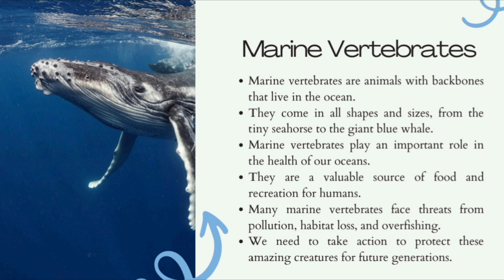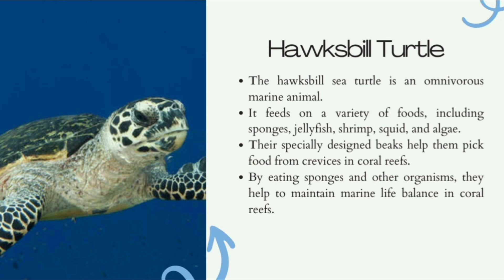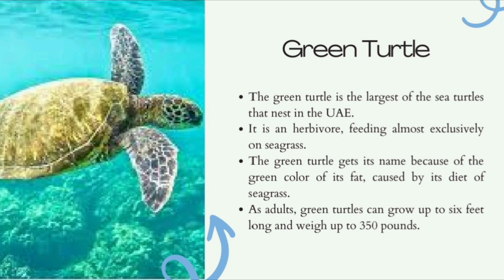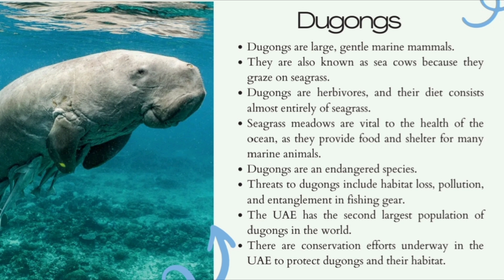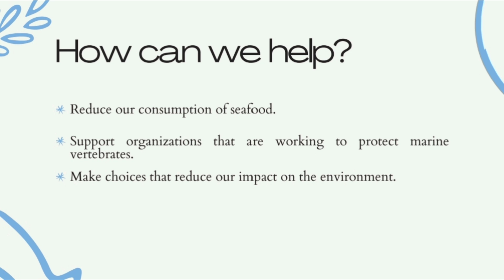Marine Vertebrates | Exploring the Diverse and Vital Ocean Creatures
Marine vertebrates, including a wide range of species like sea turtles, sea snakes, and dugongs, are essential to the health of our oceans. These creatures contribute to the balance of marine ecosystems and provide food and recreation for humans. However, they face significant threats from pollution, habitat loss, and overfishing. Conservation efforts are critical to protecting these animals, ensuring that future generations can continue to benefit from and enjoy the rich diversity of marine life.